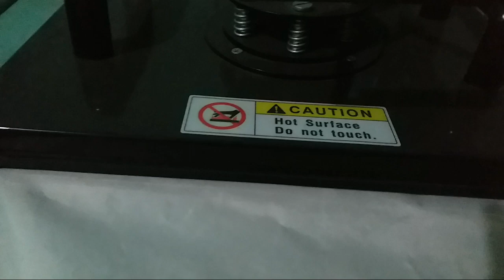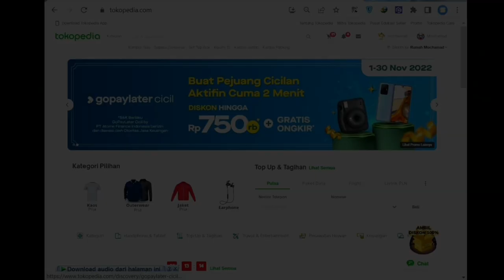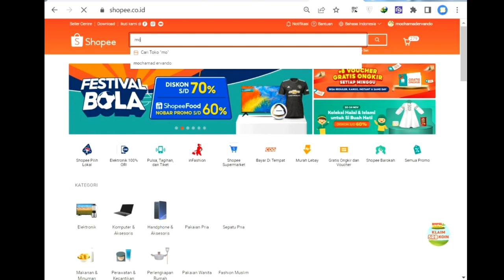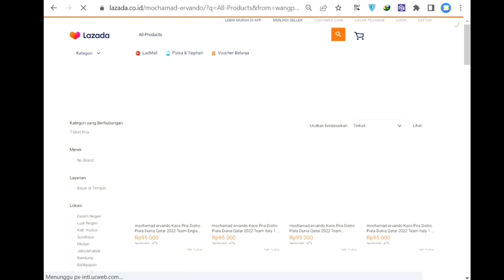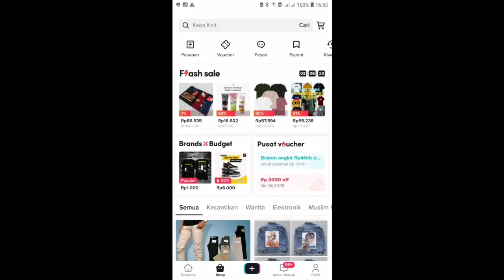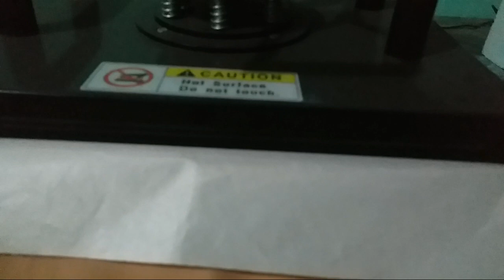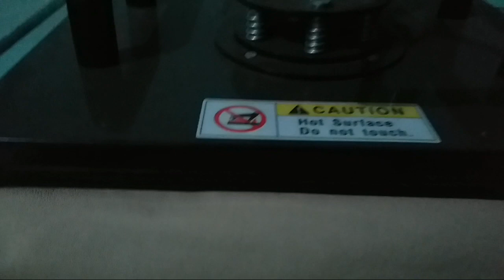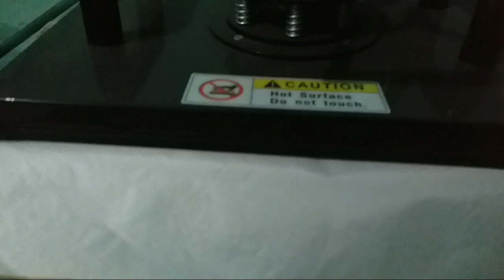PRINT DTF di BAHAN ROMPI - TERNYATA BISA !!!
Ini adalahPRINT DTF di BAHAN ROMPI - TERNYATA BISA !!!, pokoknya kalian harus nonton PRINT DTF di BAHAN ROMPI - TERNYATA BISA !!!, selamat menonton PRINT DTF di BAHAN ROMPI - TERNYATA BISA !!!

Berikut ini Link Marketplace Belanja Kaos:
Link Tokopedia:

CETAK BANNER, UNDANGAN, KAOS, MUG, DLL
monggo kak...
Let's make your printing !
yukk kepoin..

yang ketinggalan video2 yg sebelumnya, bisa klik link youtubenya:
bisa..